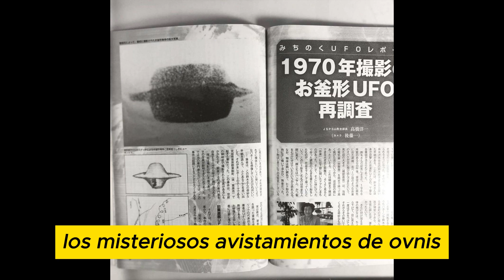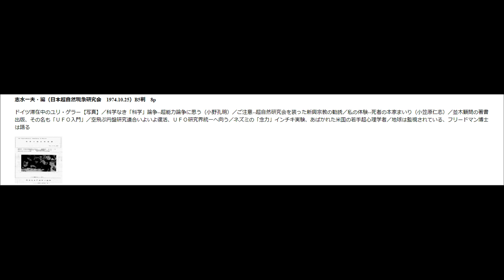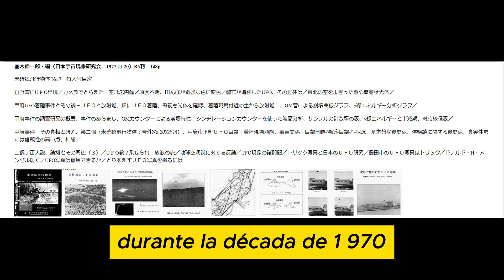Luces en el Cielo: Los Misteriosos OVNIs que Deslumbraron a Kanto en los Años 70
En la bulliciosa década de 1970, la región de Kanto, que engloba la metrópoli de Tokio, Japón, fue testigo de un fenómeno que cautivó a la sociedad: los misteriosos avistamientos de ovnis. En medio de la creciente fascinación mundial por lo desconocido, esta región se convirtió en escenario de informes inquietantes de luces extrañas que surcaban el cielo y objetos no identificados que desafiaban toda explicación.

En un contexto donde los ovnis se habían convertido en una parte integral de la cultura popular, los avistamientos en Kanto ganaron notoriedad. La década de 1970 estaba marcada por la especulación y la búsqueda de respuestas a través de experiencias que desafiaban la comprensión convencional.

En medio de este auge de la ufología, algunos casos destacaron en la región de Kanto. Uno de ellos tuvo lugar en una fecha específica y en una ubicación precisa, donde testigos afirmaron haber visto luces en el cielo que no podían ser identificadas. Otro informe describe objetos extraños que desafiaban la explicación lógica, dejando a la comunidad local perpleja.

La comunidad local no tardó en reaccionar ante estos avistamientos inexplicables. La cobertura mediática se intensificó, capturando la atención de la sociedad y generando especulaciones sobre la naturaleza de estos eventos. ¿Eran señales de vida extraterrestre o simplemente fenómenos atmosféricos desconocidos?

Las teorías variaban desde explicaciones científicas hasta especulaciones más fantasiosas. Expertos y ufólogos de la época ofrecieron sus opiniones, alimentando aún más el misterio. La sociedad se debatía entre la fascinación y la incertidumbre, buscando respuestas a través de la lente de lo inexplicable.

Aunque el tiempo ha pasado, los avistamientos de ovnis en la región de Kanto durante la década de 1970 perduran en la memoria colectiva. El legado de estos eventos continúa desafiando nuestra comprensión de lo desconocido y recordándonos que, incluso en la era de la información, hay fenómenos que escapan a nuestra comprensión racional.

Este relato busca ofrecer una visión general de los avistamientos de ovnis en la región de Kanto durante la década de 1970, invitando a la reflexión sobre la intersección entre lo misterioso y lo cotidiano.

Los invitamos tambien a Seguirnos en nuestra pagina.

Todos los derechos reservados, prohibida la resubida del vídeo sin autorización expresa de Misterio 3.0 en su totalidad, parcial o por lotes, toda infracción sera denunciada y notificada antes las autoridades competentes y/o Youtube.